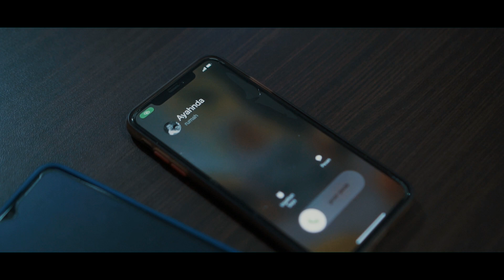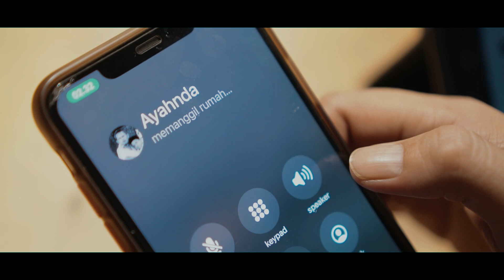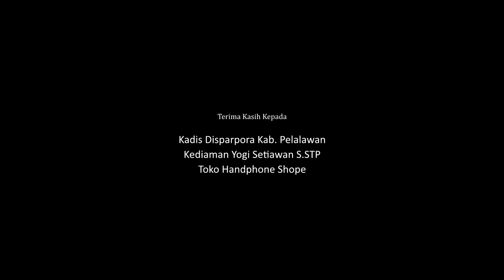Miracle Of Lebaran - Film Pendek Pelalawan Spesial Lebaran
Miracle Of Lebaran  Keajaiban Lebaran- Film Pendek Pelalawan Spesial Lebaran
Video Direct by Felucca Media
Sutradara : Robie Felucca
Pemain : Aiman Deki, Zulfian Nur, Roby Sepongka

Ost. TANGISAN RINDU
Vocal  : SHALLIEM Ft RIO & DANIA
Recording / Mixing / Mastering & Video  : Fa Production